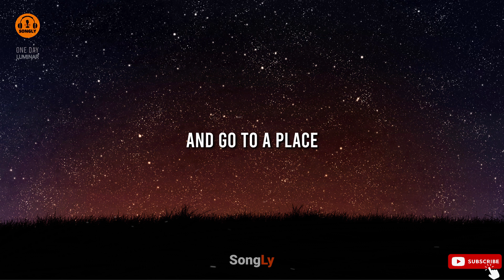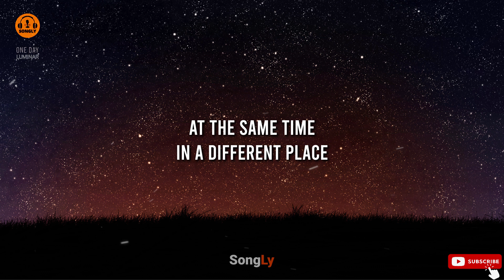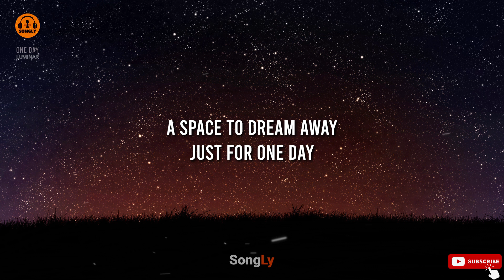ONE DAY (Lyrics)🎵 - LUMINAR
Lyrics for "One Day" by LUMINAR lyrics

One Day Song by LUMINAR
Lyrics

It’s the same thing
Nothing changes
All these faces
Keeping their minds closed

Hours to save
Days to give away
Finding things to say
And go to a place
A space to dream away

In a different place
In a different way
In a daydream
Where we all seem
To change our minds

00:00 LIKE
00:10 SHARE
00:30 SUBSCRIBE
01:00 CLICK THE BELL
02:00 THANK YOU